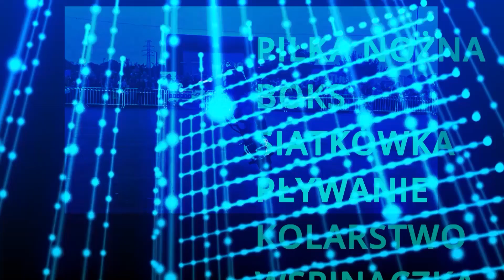Na sportowo: Piłka wodna